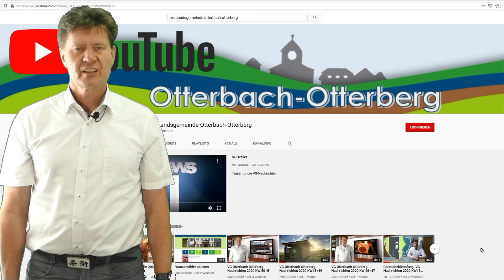VG Nachrichten 2022 KW38+39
Dieses Mal haben wir folgende Nachrichten für Sie:

Fahrbahnsanierung Otterberg-Schneckenhausen
Ortsbürgermeisterwahlen Otterbach
Erfolg für Resonanz
Nahwärmenetze Morbach und Otterbach